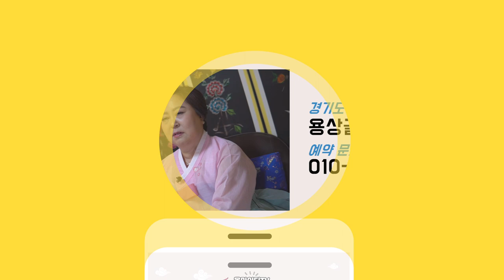(미리보는 2021년운세)범띠 호랑이띠운세 총운세 여린 호랑이라고?분당점집 용상골할매당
★대표블로그★
-올마이티TV